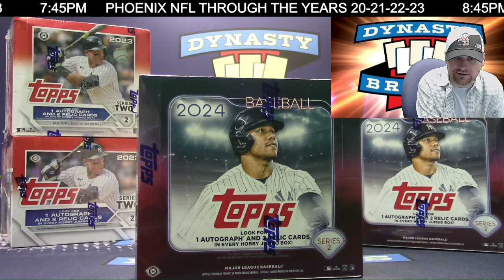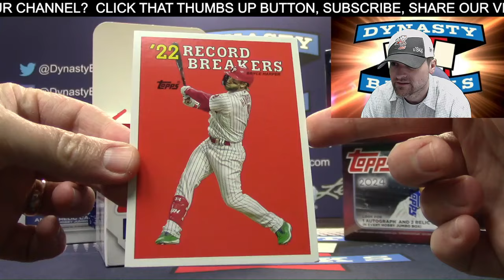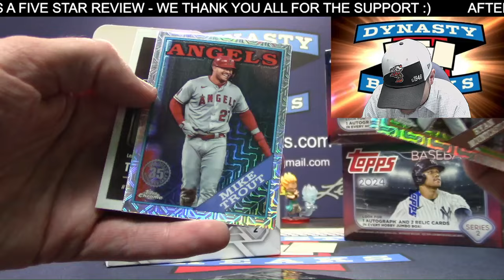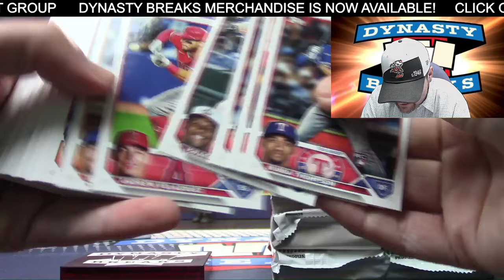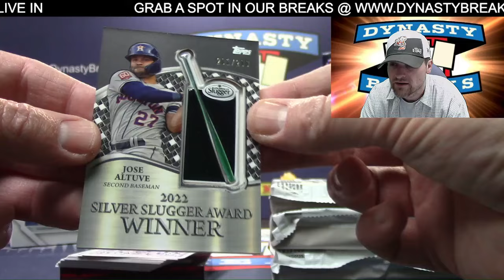2024 2023 Topps Series 2 Jumbo Baseball Card 4 Box Mixer Case Break #1 Sports Cards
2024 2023 Topps Series 2 Jumbo Baseball Card 4 Box Mixer Case Break 1